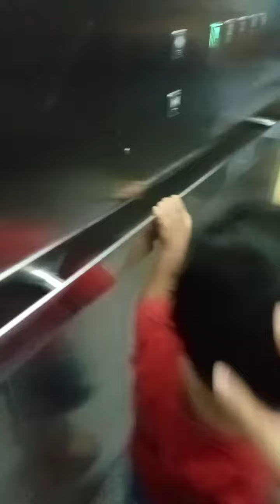Queen naik lift lagi 😀